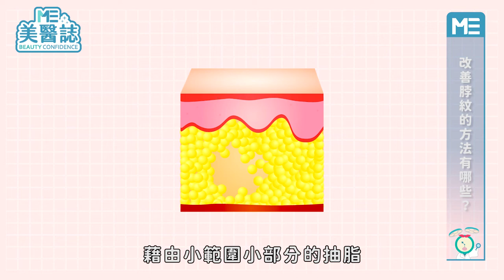整型｜驚！脖子一圈圈就像米其林寶寶 不想頸紋透漏年紀看這邊 ft.整形外科張峯瑞醫師【ME美醫誌】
年紀漸長，是不是覺得自己的肌膚越來越力不從心了，不論是外在的臉部或手，都可以顯而易見的發現紋路的存在，因此大多數民眾都會選擇保養品來呵護臉部和手，但是要注意的是，其實頸部是保養時最容易忽略的地方，尤其現代人常低頭滑手機，生活和工作上都會用到脖子的功能，若疏於保養久而久之就會造成頸紋的產生，也有人叫做火雞脖，到底要如何對抗這惱人的症狀？擺脫老化的脖子就看本集的美醫誌！

各節重點：
00:00 精彩片段
00:14 頸紋與雙下巴是否有關？
01:11 睡姿影響頸紋產生是否有正相關
01:37 加強保濕保養是否可以降低頸紋產生？
02:04 頸紋產生與先天後天的關聯
03:15 頸紋分布的年齡層
04:12 改善頸紋的方法：飛梭雷射、皮秒雷射、飛針、PRP、奈米活性脂肪、肉毒、玻尿酸注射、拉皮手術、電波、音波
07:08 頸紋能否徹底解決

延伸閱讀：
整型｜驚！女明星的雞爪手我竟然也有？！一次教你如何變貴婦奶油手 【ME美醫誌】